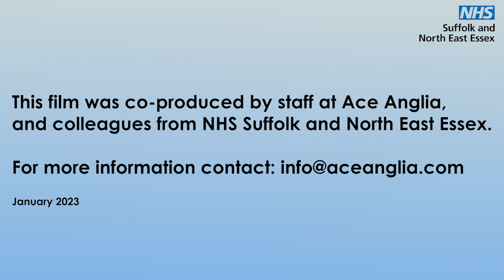Dr Roz Tandy explains the difference between a Learning Disability and a Learning Difficulty.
This film was co-produced by staff at Ace Anglia, and colleagues from NHS Suffolk and North East Essex.